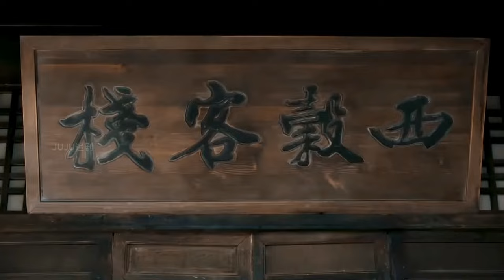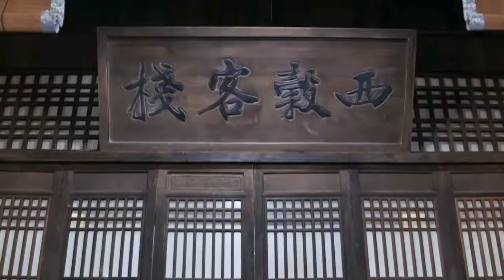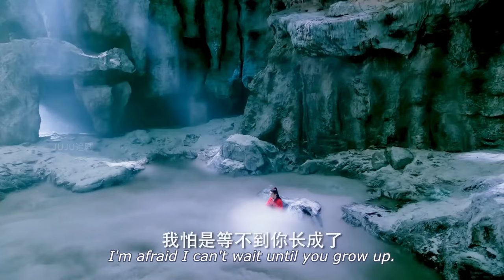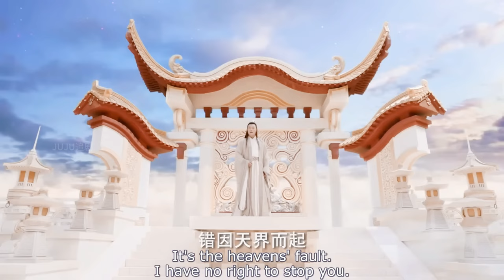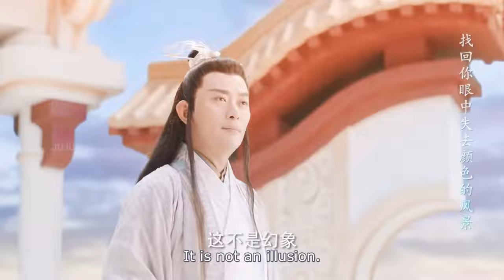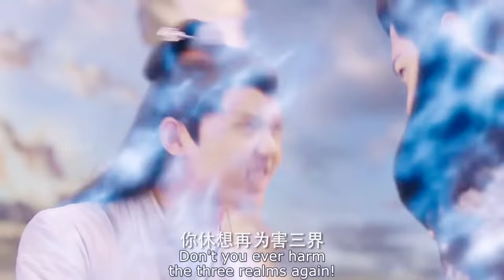Movie🔥 女孩苦尋愛人，卻不知再見竟是在他婚禮上，霸氣搶婚！古裝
LL DD